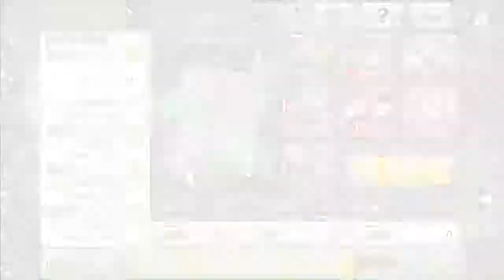The World Ends With You -Final Remix- - Post-Game - Joshua, Day 3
Revisiting Joshua's third day.

Key Notes:
- After starting Joshua's ramen adventures, the clue is hinting at Futoshi, inside the Concert Hall (you'll be forgiven to think it was about Eiji). Simply listen to him so he leaves and reveals exclamation marks for the secret item. (The meme you get, however, is the only useless one of the bunch and doesn't do anything for Ken Doi.)
- The boss symbol is located at Miyashita Park (right next to Cat Street). Scan the central area to fight the boss Noise. Unlike the boss Noise at the Concert Hall not being a Reaper boss but still locked Shiki for the fight, this one lets you use any partner.
- And if you let the battle last long and let it grow its nine tails, it can nuke you with a Fusion attack.